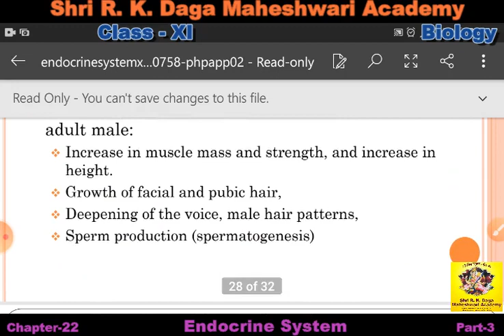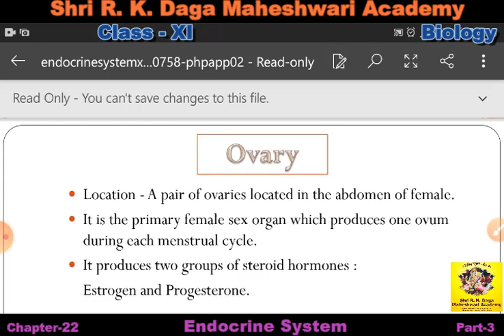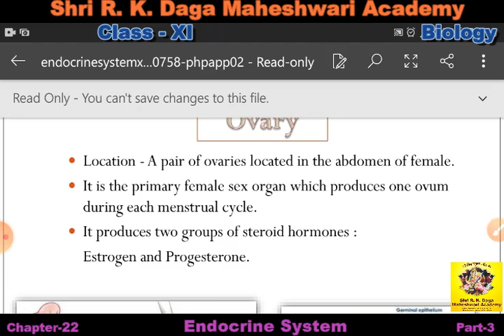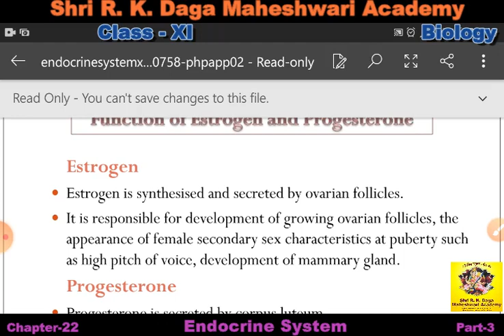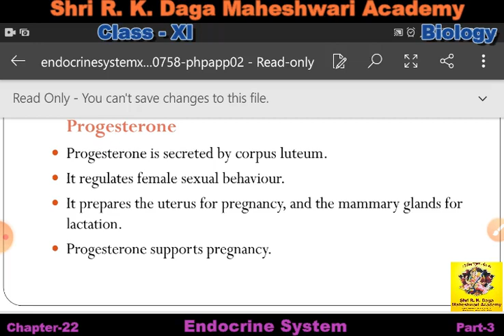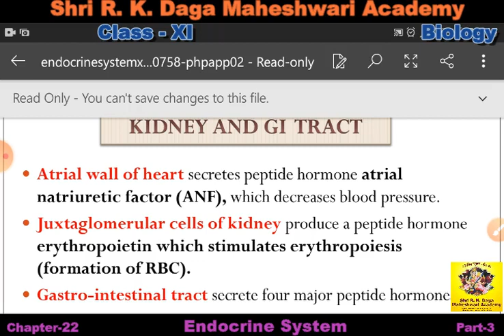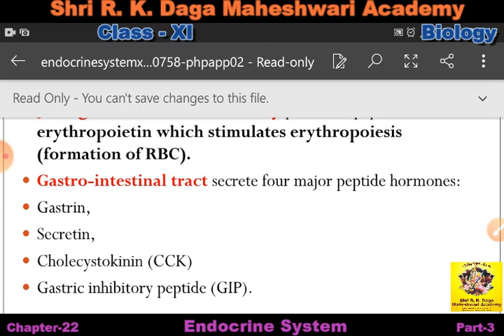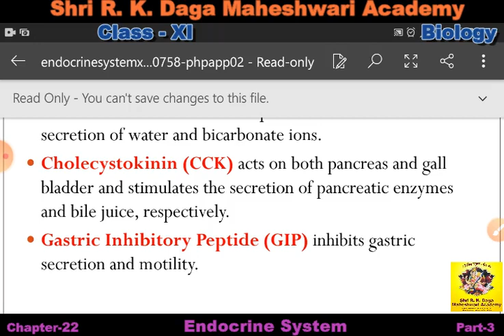Class 11 Biology Ch-22 Endocrine System Part-3